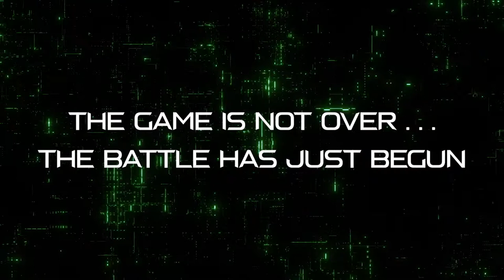OSIRIS PROTOCOL - AVAILABLE NOW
Osiris Protocol is a story of an anti-hero named Sasha.

Sasha is a veteran of terrestrial wars. Stuck in a lunar mining colony when his government withdrew from the war. Alone and without purpose. until he made his way back to earth. Upon returning to earth, Sasha has to face the reality that earth is now in a violent, economic and ecological collapse.

Barely surviving and fighting a continuous fight.

In A Dystopian Future, factions have formed to fight each other for territory. Life as we know it, has become a memory.

A war rages on between these factions. Which side will you choose? Will it be The grinders? The Offworlders? The Outsiders? The Rebels?

What is Osiris Protocol?

Osiris Protocol is a Proof-Of-Console Self-Contained Blockchain Ecosystem,
ORE supports the Blockchain Gaming Community and delivers community versions of the ORE SDK for free. Game Developers can focus on the creative process instead of being blockchain engineers